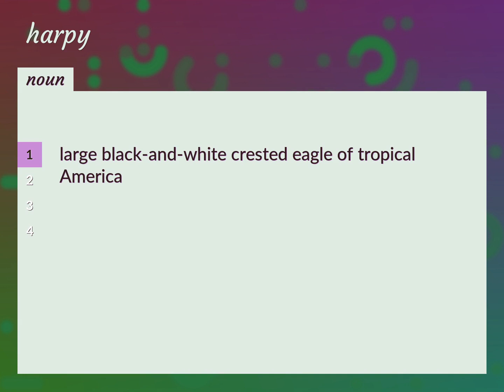Harpy | meaning of Harpy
What is HARPY meaning?